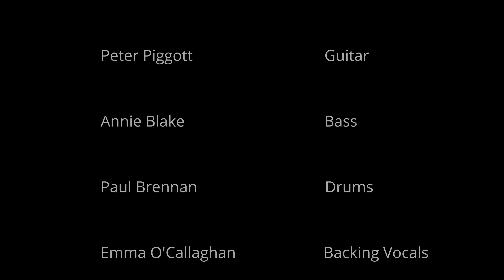Niamh O'Connor : MA in Performance, Popular Music, Live@UnionQuay Festival 2021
The Band:
• Vocals: Niamh O'Connor
• Keys: Emily Naughton
• Guitar: Peter Piggott
• Bass: Annie Blake
• Drums: Paul Brennan
• Backing Vocals: Emma O'Callaghan
• Backing Vocals: Leah Hartnett

Audio Mix Engineer: Barry Quealy
Venue Technicians: Patrick Cregan, Emily O'Leary